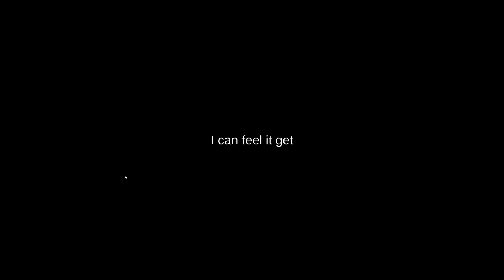Alone. Again.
In this video, I will be playing a free horror game found on itch.io called Alone. Again.

Intro:
Song:

Made by:
CJ39Fx
(Check out CJ39Fx on panzoid, an amazing intro maker!)

Outro:
Song:

Made by:
Zero_FX